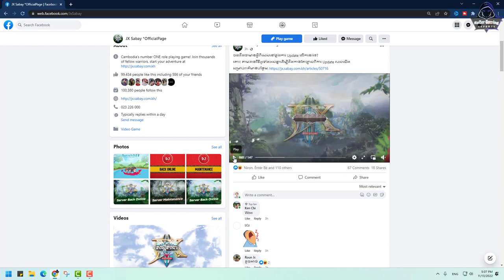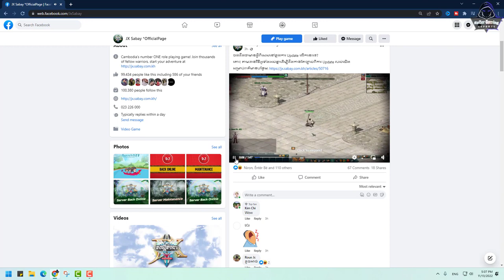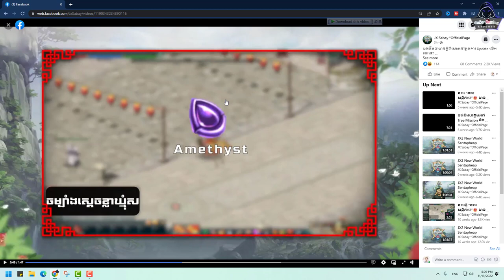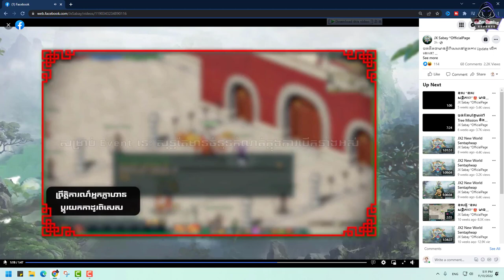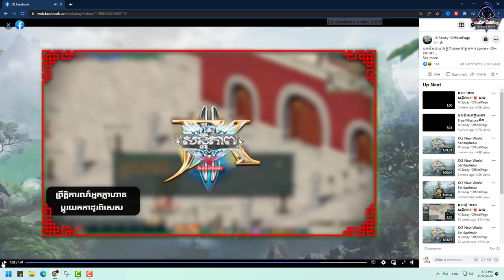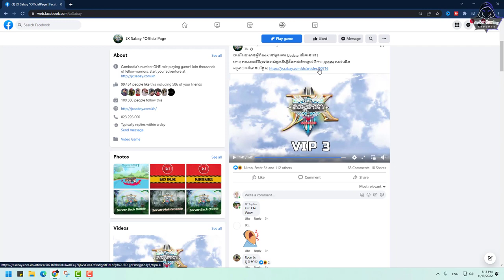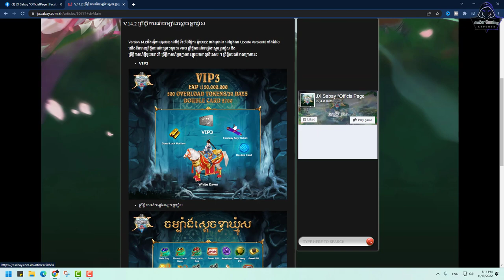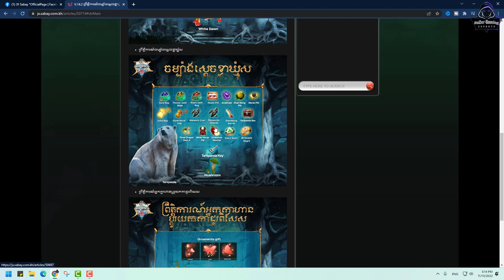JX2-ការ Update នៅ Even ថ្មីរបស់ JX2 Sabay